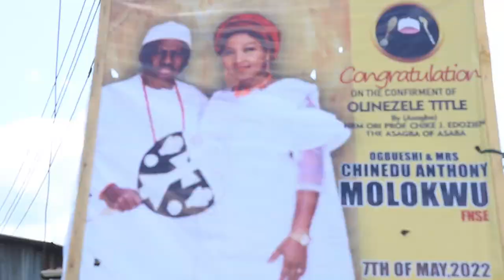20 May 2022(1)